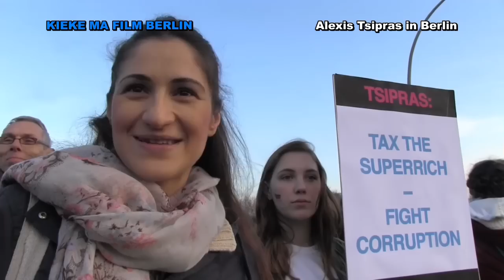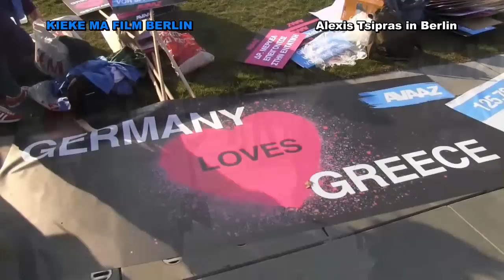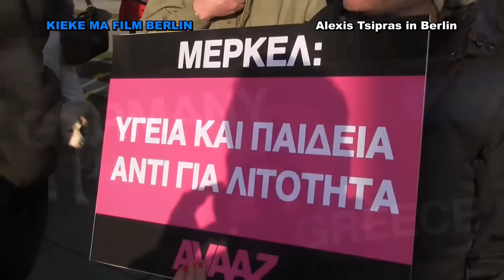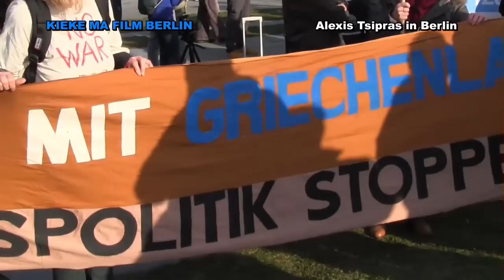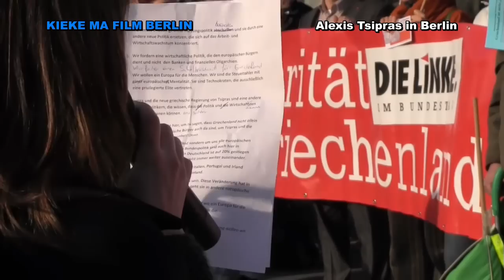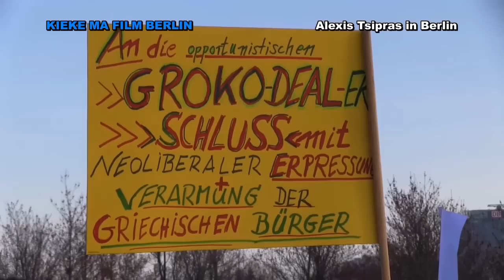Alexis Tsipras in Berlin 23/03/2015 Η Ελλάδα δεν είναι μόνη της !!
Solidarität mit dem griechischen Aufbruch anlässlich des Antrittsbesuches von Alexis Tsipras am 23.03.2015 in Berlin.